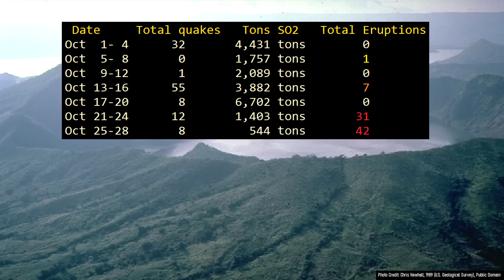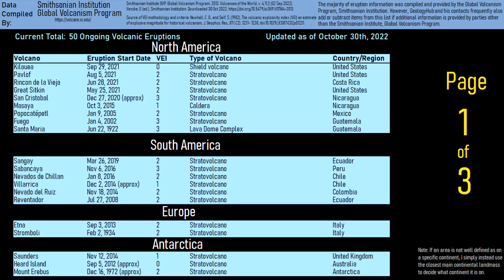This Week in Volcano News; A New Submarine Eruption, Taal Erupts 42 Times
Right now, there are 50 volcanoes actively erupting across 7 continents. This week's top story involves the Taal volcano in the Philippines which erupted 42 times in only 4 days. This marks its most numerous eruptive sequence since March of 2022. Meanwhile, in the Pacific Ocean, a submarine volcanic eruption may have begun at the Kaitoku Seamount. And in Russia, the Bezymianny volcano produced a large vulcanian explosion. This video will discuss these volcano related news stories, as told and analyzed by a volcanologist.

Thumbnail Photo Credit: D. Peterson, USGS, U.S. Geological Survey, Hawaiian Volcano Observatory, Public Domain

Sources/Citations:
[3] INGV
[11] Global Volcanism Program, 2022. Report on Taal (Philippines). In: Sennert, S K (ed.), Weekly Volcanic Activity Report, 23 March-29 March 2022. Smithsonian Institution and US Geological Survey.
[12] Global Volcanism Program, 2022. Report on Bezymianny (Russia). In: Sennert, S K (ed.), Weekly Volcanic Activity Report, 25 May-31 May 2022. Smithsonian Institution and US Geological Survey.
[13] Global Volcanism Program, 2022. Report on Bezymianny (Russia). In: Sennert, S K (ed.), Weekly Volcanic Activity Report, 19 October-25 October 2022. Smithsonian Institution and US Geological Survey.

0:00 50 Erupting Volcanoes
0:38 Bezymianny's Eruption
1:30 Taal Eruption Update
2:26 Kaitoku Seamount
3:38 Conclusion